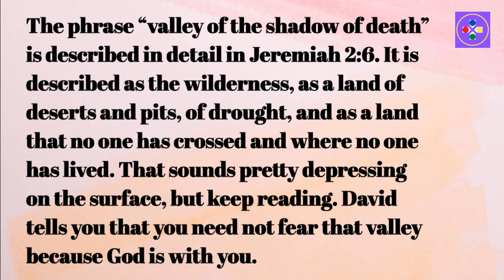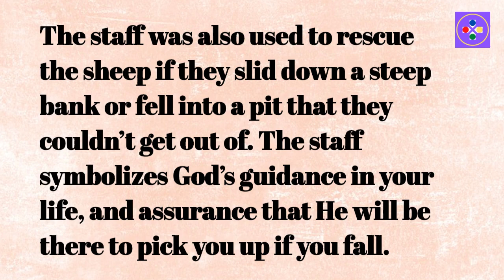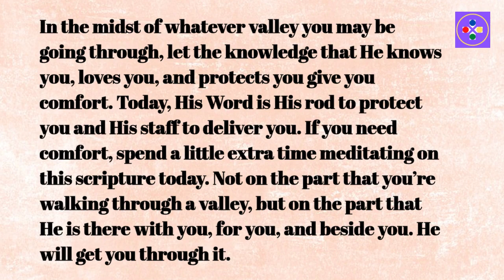Walking Through the Valley of the Shadow of Death (Psalm 23:4)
Psalm 23:4 says, 'Even though I walk through the darkest valley, I will fear no evil, for you are with me; your rod and your staff, they comfort me.' This verse reminds us that we will face dark and difficult times in life, but we do not go through them alone. God is with us, guiding and comforting us even in the valley of the shadow of death.

This video explores the meaning and promise of this famous verse. Though the future is uncertain, and loss, pain, and death await us all, God's presence gives us hope. As we put our trust in Him and rely on His protection and comfort, we need fear no evil. His rod defends us and His staff directs our path. May this beloved psalm instill confidence, courage, and peace in the valleys ahead.